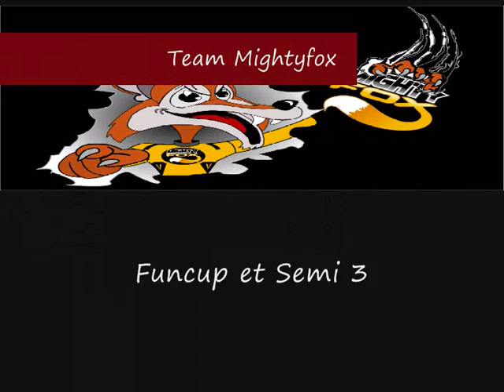Mightyfox ligue Auvergne Paintball 2008/09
L'équipe de paintball Mightyfox de Montluçon / Quinssaines lors de la saison de ligue Auvergne 2008/09, funcup et semi 3.